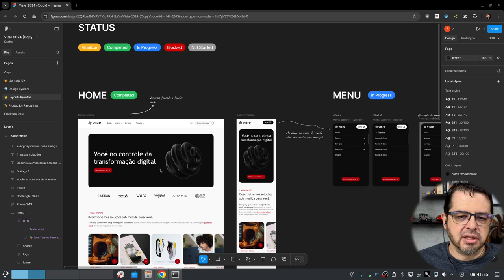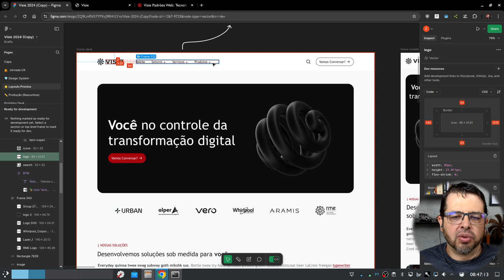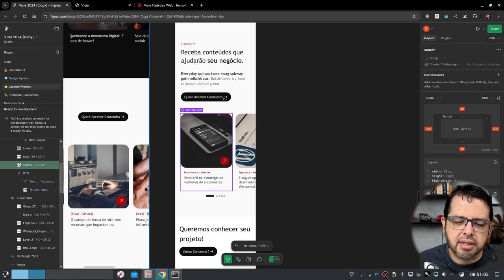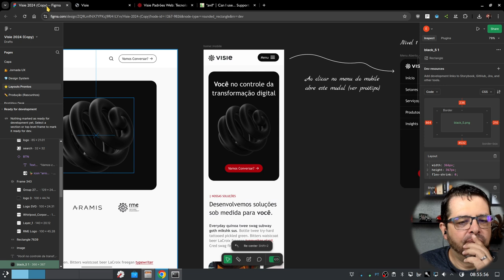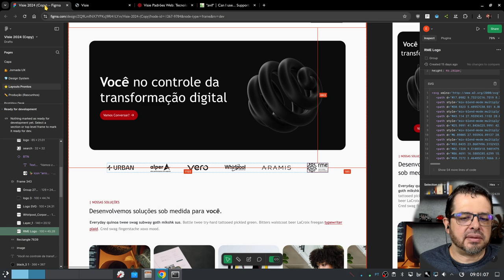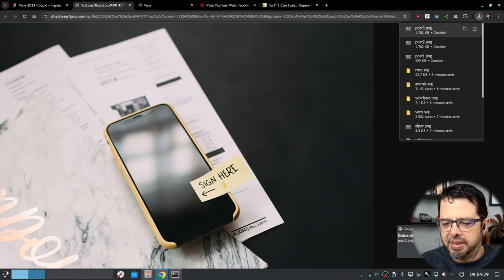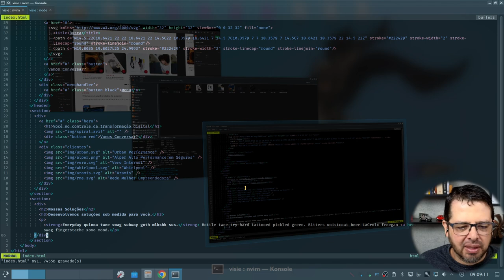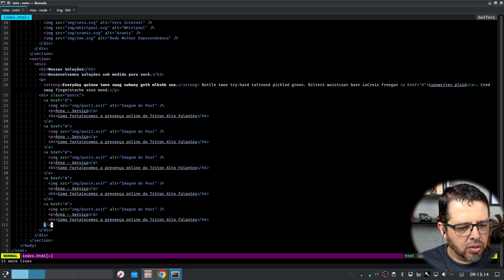HTML e CSS do site da Visie - Live coding 1 de 6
Neste primeiro vídeo da série "HTML e CSS do site da Visie - Live Coding", acompanhe o processo de criação do front-end da nova home do site da Visie. Em uma gravação sem edições, compartilho o passo a passo enquanto desenvolvo em HTML e CSS. Confesso que estou um pouco enferrujado nessas tecnologias, mas achei interessante trazer vocês para essa jornada de aprendizado e desenvolvimento. Se você quer ver como é construir uma página do zero, entender os desafios e decisões em tempo real, ou mesmo revisitar o básico de HTML e CSS, junte-se a mim neste live coding!